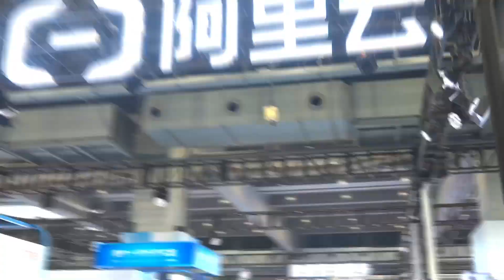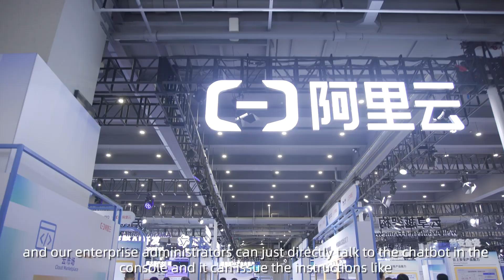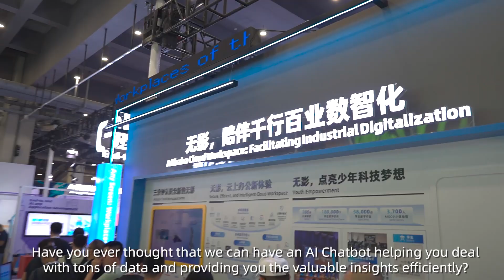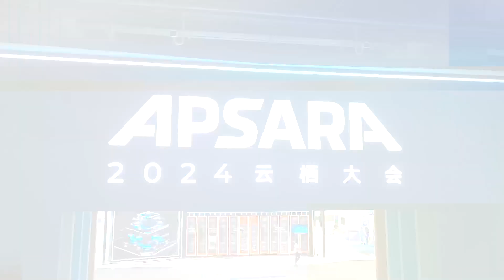Meet Apsara 2024 - Episode 2-1: Tour-wards AI, Cloud Towards AI - A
Meet Apsara 2024! In this episode, we dive deep into discovering how AI-powered cloud tech products and solutions work. Experience the third wave of cloud computing at Apsara Conference 2024. Join Vena and Pitt as they explore the smooth gaming experience of playing Black Myth: Wukong on Alibaba Cloud Workspace Terminals.
For more details, click the video to watch.